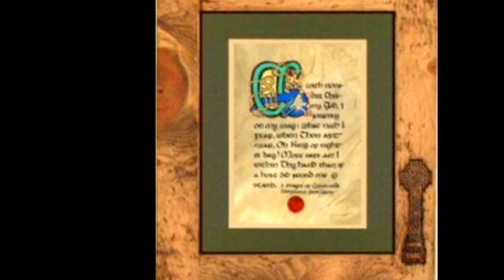Pilgrim's Sunrise ڰۣڿڰۣ ♥ ڰۣڿڰۣ SHAUN DAVEY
De Luce Brera / Album ''May We Never Have To Say Goodbye''
  3. PILGRIM'S SUNRISE; composed in 2000 for inclusion in 'The Pilgrim', featuring Galician Gaita and Uilleann pipes in C, and inspired by an unforgettable day's recording on Liam O'Flynn's 'The Given Note' album in company with members of the Galician group, Milladoro. The title refers to the Galician 'Alborada', a form of music designed as a greeting to the sun, traditionally performed by pipers at sunrise on Fiesta days as they walk around the town. In this performance this sense of movement is provided be Edelmiro's approach to the microphone from a distance.
Album Sleevenotes : Sleeve Notes
In 2003 Shaun Davey ['The Brendan Voyage', 'Waking Ned Devine'] composed music for the opening ceremony of the Special Olympics World Summer Games at Croke Park, Dublin. In collaboration with Noel Eccles [percussionist with Moving Hearts,'Riverdance etc.,]' Davey created music on a scale and emotional intensity to match the occasion. It featured some of Ireland's outstanding traditional musicians, singers and pipers with the RTÉ National Symphony Orchestra and no less than six Dublin choirs. It is presented here with other of Davey's spectacular works, full of soaring melodies, exquisite singing and piping, in celebration of life, its welcomes and farewells. Performed by the RTÉ National Symphony Orchestra conducted by David Brophy, led by Alan Smale and Elaine Clark. Soloists include: Liam O'Flynn [uilleann pipes], Rita Connolly [vocals], Noel Eccles [Percussion], Seamus Begley and Breanndan Begley [button accordions and vocals], The Voice Squad, Nollaig Casey, [fiddle] Edelmiro Fernandez [gaita], pipers led by Pipe major Terry Tully and Dave Rickard with members of six Dublin choirs including the Guinness Choir, Tallaght Choral Society and the Culwick Choir.
INTRODUCTION;

In 2003 Shaun Davey composed music for the opening ceremony of the Special Olympics World Summer Games in Dublin. The event was staged in Croke Park, the biggest Gaelic Games stadium in Ireland, before an audience of 80,000 people. With guest appearances by Nelson Mandela and Muhammed Ali and performers including U2, the event was televised by RTÉ and became the focus of enormous national commitment and pride. Working in collaboration with percussionist Noel Eccles, Shaun Davey created music on a scale and emotional intensity to match the occasion. It featured some of Ireland's most outstanding traditional musicians, singers, pipers, the RTÉ National Symphony Orchestra, and no less than six Dublin choirs. Although this music was recorded at that time and the anthem,'May we never have to say Goodbye', topped the Irish charts for 6 weeks, this is the first time all the specially composed music has been included on one CD. It has been made possible by a special collaboration between the RTÉ National Symphony Orchestra, Tara Records and the artists themselves. It is accompanied by specially recorded excerpts from Shaun Davey's large-scale concert works, including the revised [2000] 'Pilgrim' suite and music adaptapted from his theatre and film scores, unavailable until now and all of which celebrate life, its welcomes and farewells.